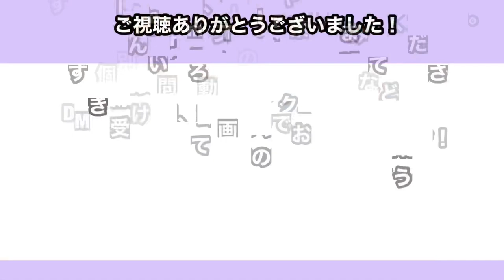疲れてきた時に当たるフェイント ミットでレッスンします。